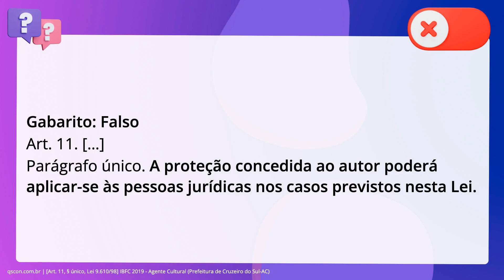QScon Direito: [Art. 11, § único, Lei 9.610/98] IBFC 2019 - Agente Cultural (Prefeitura de Cruzeiro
Art. 11, § único, Lei 9.610/98 | IBFC 2019 | Agente Cultural | (Prefeitura de Cruzeiro do SulAC)

A Lei número 9.610, de 19 de fevereiro de 1998, altera, atualiza e consolida a. legislação sobre direitos autorais e dá outras providências. Para os efeitos. desta lei, analise a afirmativa abaixo. A proteção concedida ao autor não poderá aplicar-se às pessoas jurídicas nos. casos previstos nesta lei.

Gabarito: Falso